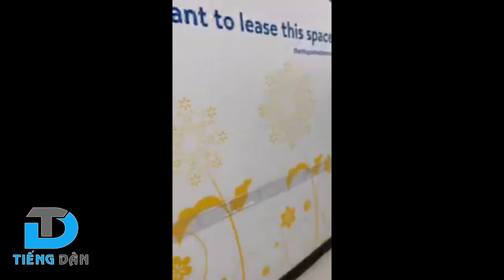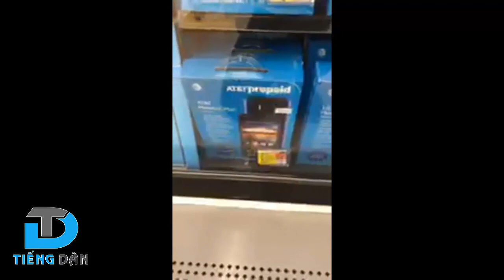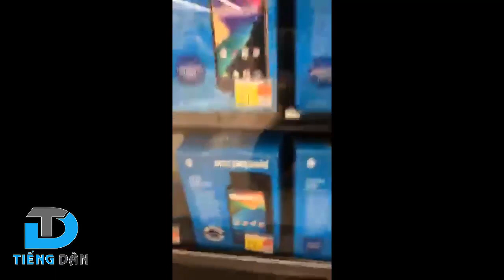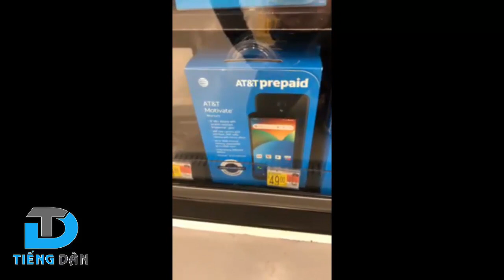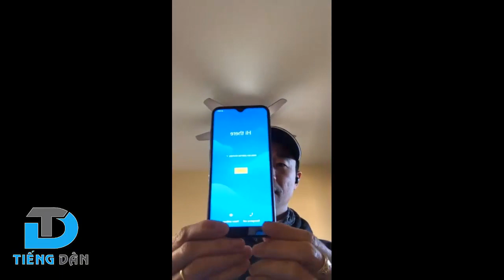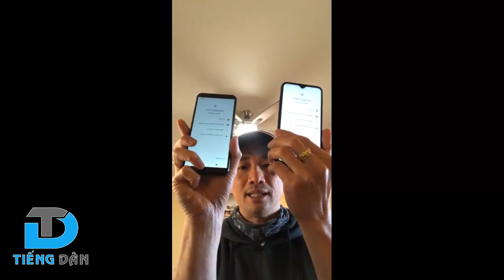Việt kiều Mỹ Quốc Dương tự hào mua Vsmart trên đất Mỹ [QD]